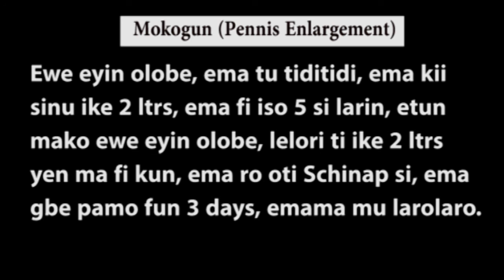Ogun mokogun (penis enlargement)